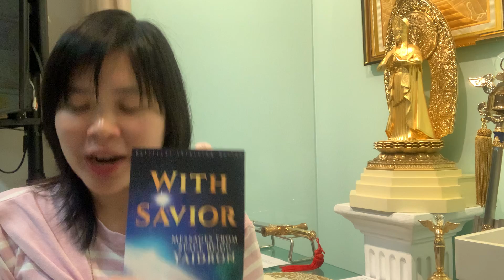EP 17 : “With Savior”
HS มี kyouten หนังสือ ด้วยนะคะ

Happy Science เป็นขบวนการระดับโลกที่ให้พลังแก่บุคคลในการค้นหาเป้าหมายและความสุขทางจิตวิญญาณ และแบ่งปันความสุขนั้นกับครอบครัว สังคม และโลก ด้วยสมาชิกมากกว่าสิบสองล้านคนทั่วโลก Happy Science มุ่งหวังที่จะเพิ่มความตระหนักรู้ถึงความจริงทางจิตวิญญาณและขยายขีดความสามารถของเราในด้านความรัก ความเห็นอกเห็นใจ และความสุข เพื่อให้เราสามารถร่วมกันสร้างโลกในแบบที่เราทุกคนปรารถนาจะอาศัยอยู่
 สมัครสมาชิกทดลองวันนี้!!

Become a Trial Member Today!!

สมัครเป็นสมาชิกแฮปปี้ไซเอนซ์

ผู้ที่สนใจศึกษาปรัชญาแนวคิดของท่านอาจารย์ริวโฮ โอคาวา สามารถทำได้โดยสมัครเป็นสมาชิกแฮปปี้ไซเอนซ์ (ค่าสมาชิกแรกเข้า 100 บาท) จุดประสงค์ของเราคือต้องการให้ทุกคนได้ค้นพบความสุขที่แท้จริง และแบ่งปันความสุขนั้นไปยังคนอื่นด้วย

เมื่อท่านสมัครเป็นสมาชิกแฮปปี้ไซเอนซ์ ท่านจะได้รับทราบข่าวสาร กิจกรรมที่น่าสนใจของเรา รวมทั้งปาฐกถาล่าสุดของท่านอาจารย์ริวโฮ โอคาวาในแต่ละเดือน นอกจากนี้สมาชิกทุกท่านจะได้รับหนังสือบทสวดมนต์ของแฮปปี้ไซเอนซ์ ภายในมีบทสวดมนต์ทรงพลัง 3 บทที่เมื่อสวดเป็นประจำจะช่วยพัฒนาธรรมชาติอันศักดิ์สิทธิ์ในตัวท่าน ได้รับแรงบันดาลใจและการปกป้องคุ้มครองทางจิตวิญญาณ

ทั้งนี้ท่านสามารถสมัครเป็นสมาชิกและรับจดหมายข่าวประจำเดือนด้วยการแจ้งชื่อ ที่อยู่ อีเมล หมายเลขโทรศัพท์ที่ใช้ติดต่อ พร้อมทั้งส่งสลิปการโอนบริจาคค่าสมาชิก 100 บาท มาที่กล่องข้อความนี้ได้เลยค่ะ

ข้อมูลการโอนบริจาคเพื่อเป็นสมาชิก :
บัญชี : มูลนิธิศาสตร์แห่งความสุข (ประเทศไทย)
ธนาคารกสิกรไทย สาขาสุขุมวิท 33
Happy Science (Thailand) Foundation

ที่อยู่ : 19 ซอยสุขุมวิท 60/1 บางจาก พระโขนง กทม. 10260